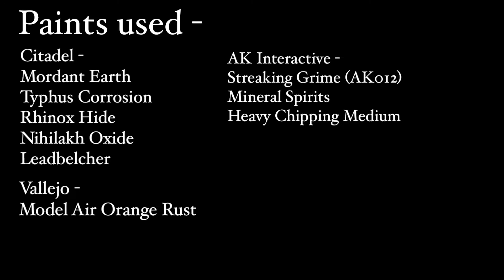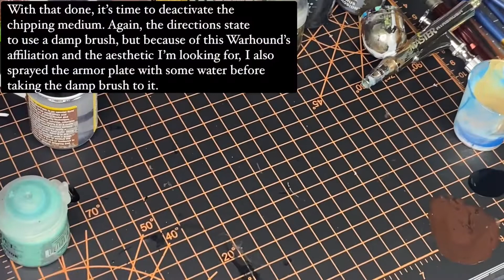Grimdark Death Guard Weathering and Painting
In this video, I finally get to my miniature passion - grimdark!! I go over my process for texturing, painting, and weathering an armor panel for my Chaos Warhound Titan.